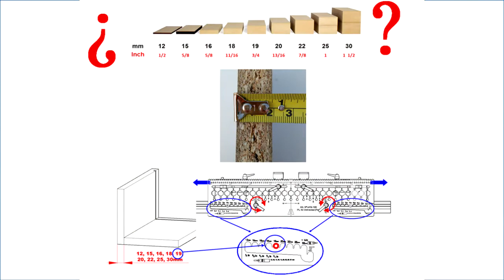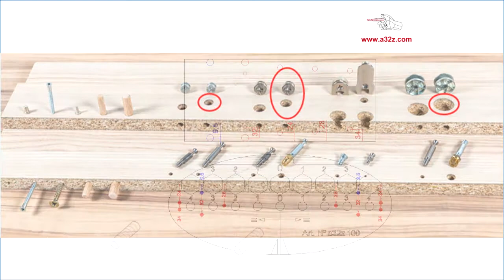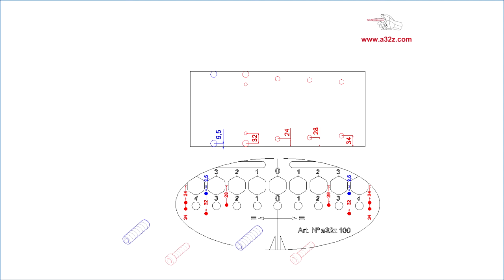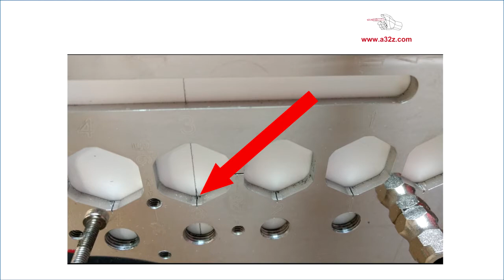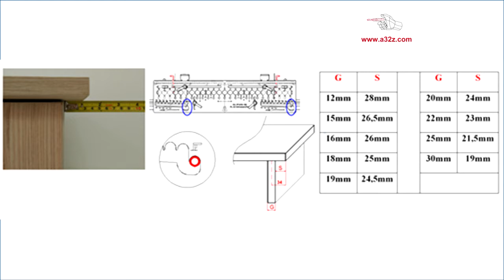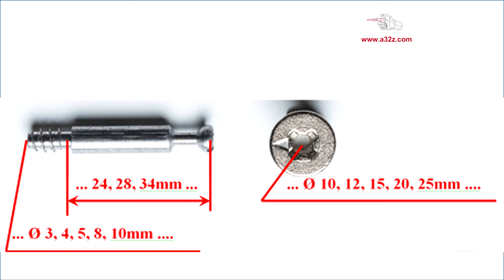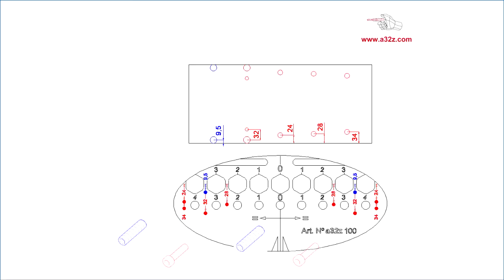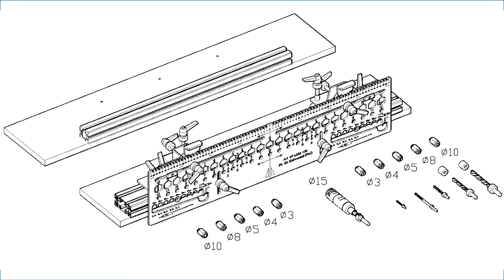02 PL32 Workplace I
Drilling solutions - Sistemas de Unión por Taladro
 "Your hands 100% precise"
 "Ihre Hände genau 100%"
"Vos mains avec de la précision 100%"
 "Le tue mani precise al 100%"
"Tus manos con precisión 100%"
Espiga mechon